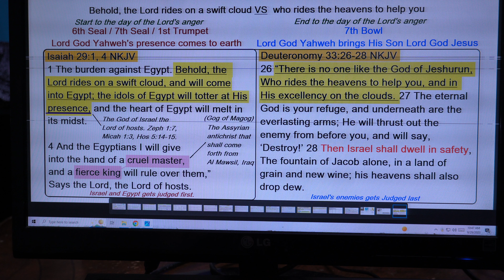rides on a swift cloud VS who rides the heavens